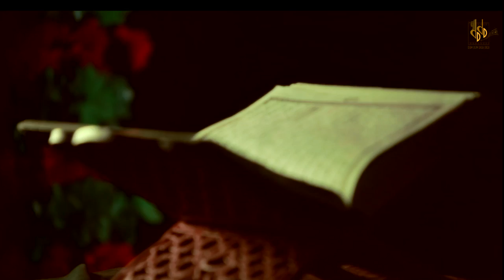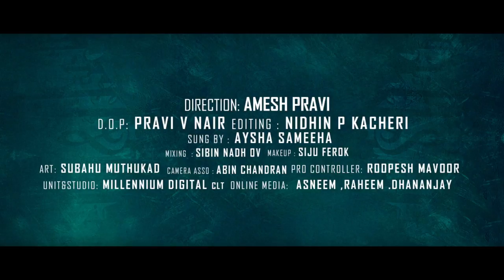UMMAYANENNUM | DUM DUM DIGA DIGA 2018 | NEW MALAYALAM SONG | AYSHA SAMEEHA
WATCH UMMAYANENNUM | DUM DUM DIGA DIGA 2018 | NEW MALAYALAM  SONG | AYSHA SAMEEHA

Singers :   Aysha sameeha
Direction :Amnesh Pravi
Dop  :Pravi raj
Editing : Nidhin P kacheri
Moments : Amnesh
Pro Controler : Roopesh Mavoor
Art : Subahu Muthukad